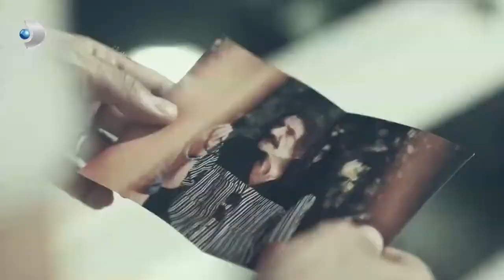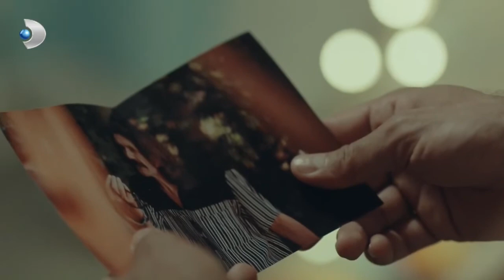Nevin, Adem'den Neden Hesap Sordu? - Yeni Hayat Özel Klip